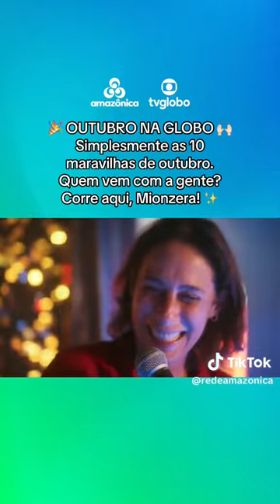Outubro na Globo: Programação TV Globo | Rede Amazônica afiliada TV Globo | TV Globo 2023